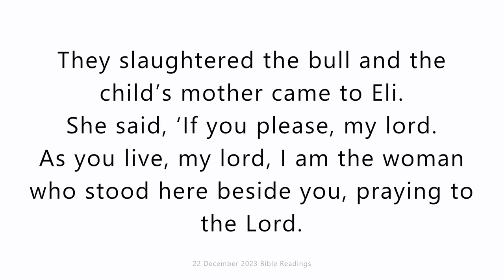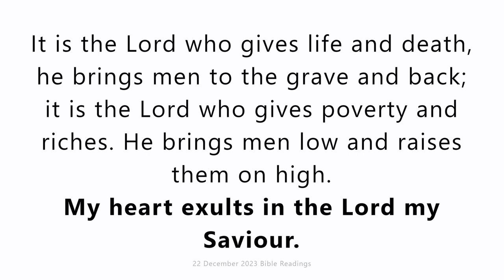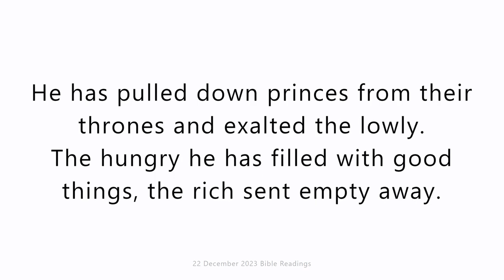Friday 22 October 2023. Daily Catholic Mass Bible Reading.